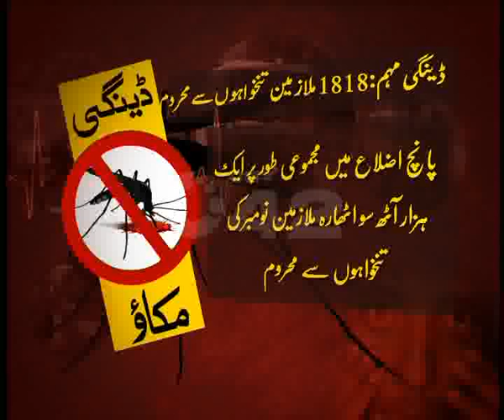Dengue Staff Still Working Without Salary Pkg City42